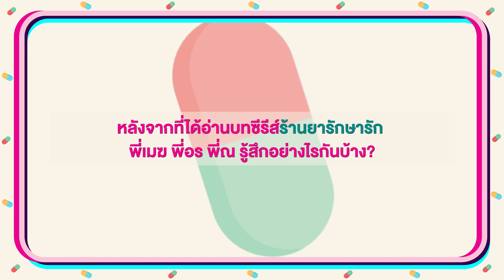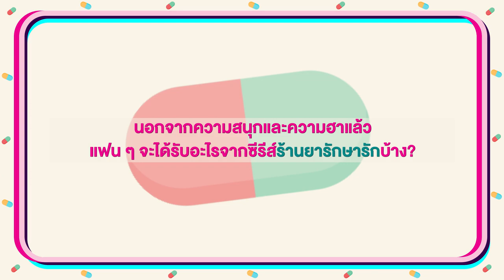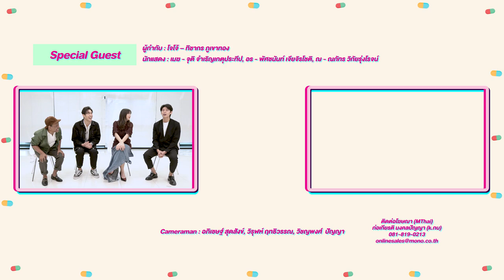พูดคุยปรึกษาปัญหาหัวใจกับ เมฆ, อร, ณ จากร้านยารักษารัก พร้อมผู้กำกับโจโจ้ | MThai's Chill Talk EP.16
MThai's Chill Talk คืนนี้ พบกับทีมนักแสดงและผู้กำกับจากซีรีส์โรเมนติกคอมเมดี้สุดแสบ 'Love Pharmacy : ร้านยารักษารัก'
นำทีมโดยผู้กำกับเจ้าของลายเซนต์ความ Dark Comedy โจโจ้ ทิชากร หรือ พี่โจโจ้ Trasher
และก๊วนนักแสดงนำ เมฆ จุติ, อร พัชนันท์ หรือ อร BNK48 และ ณ ณภัทร

กดแจ้งเตือนเอาไว้ได้เลย เจอกันคืนนี้ 20:30 น. !!!
อย่าลืมมาดูพร้อมกันน้าาาา